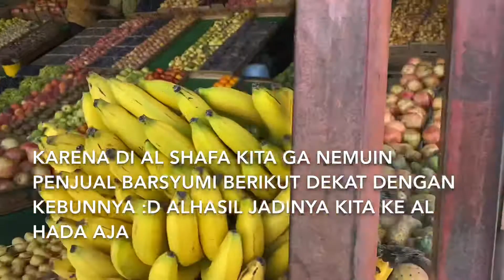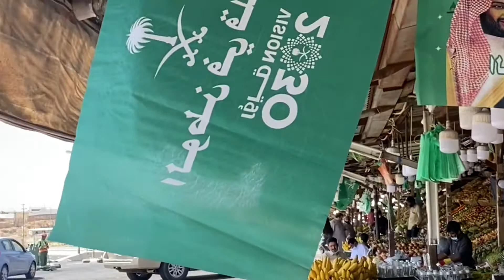Manisnya buah kaktus buah khas kota Taif || Barsyumi || Barbary Pig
Assalamu'alaikum
Hai semuanya ...

Kali ini kita untuk pertama kalinya nyobain buah kaktus buah khas kota Taif namanya Barsyumi. Setahun lalu saya dibuat penasaran dengan buah satu ini saat kami mengunjungi Taif Season dimana disana menampilkan buah2an yg dihasilkan di kota Taif. Alhamdulillah setahun kemudian bisa kesampaian meskipun awalnya pengennya nyobain langsung di kebunnya, hehe...

Wassalam ...
- Yusuf Family Vlog